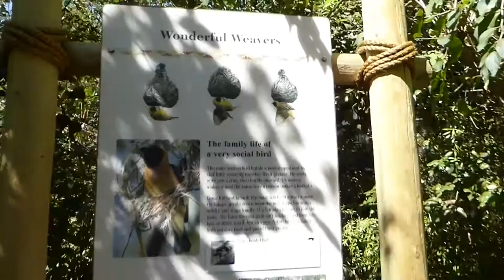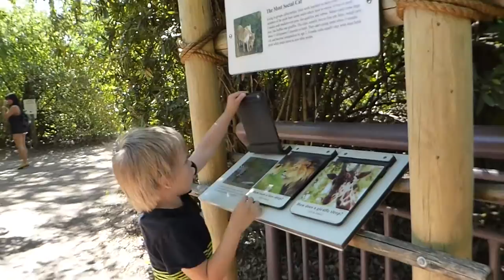{vlog 60} ZEBRA, LION, and GIRAFFE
We are at the zoo again. Seattle Woodland Park Zoo. This time walking a different direction to see the animals that we missed last time. Daniel was happy to see many different animals and Elena was happy to ride along in her stroller.

""Rejoice always, pray without ceasing, give thanks in all circumstances; for this is the will of God in Christ Jesus for you.""